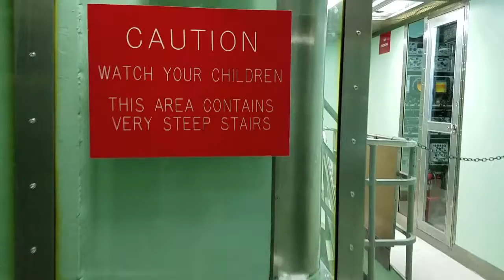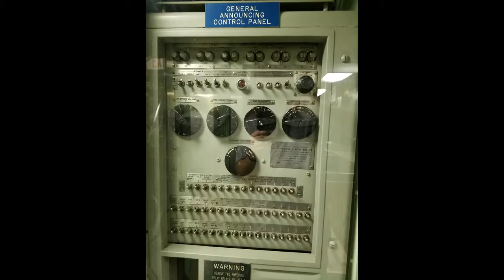USS Nautilus Submarine